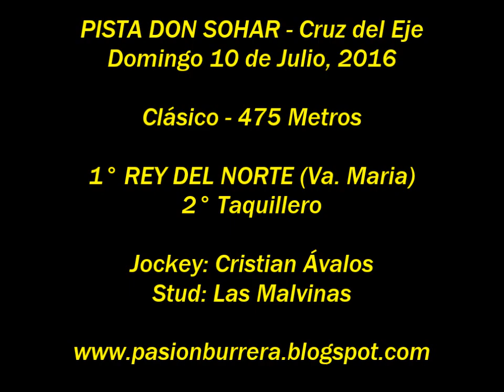Rey del Norte, Don Sohar (10-07-16)